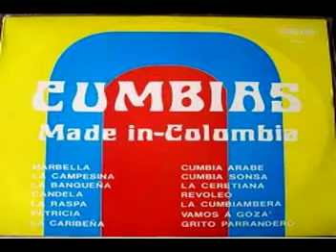CANDE-- ORQ ECOS DE CARTAGENA